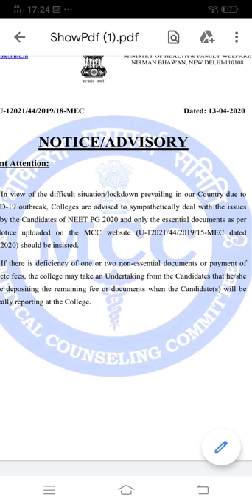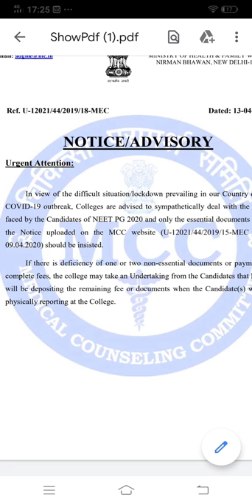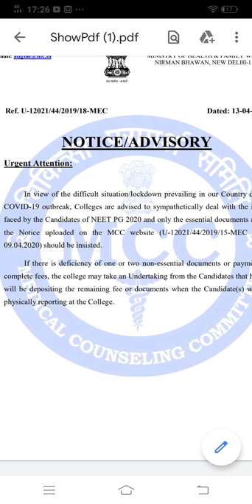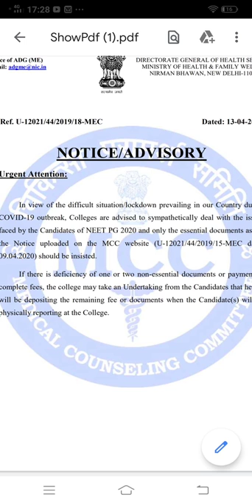NEET PG 2020 NOTICE BY MCC Regarding Admissions Formalities of Round 01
EduACS your Education Mentor
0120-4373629 /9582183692/ 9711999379 /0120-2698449 / 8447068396 Note